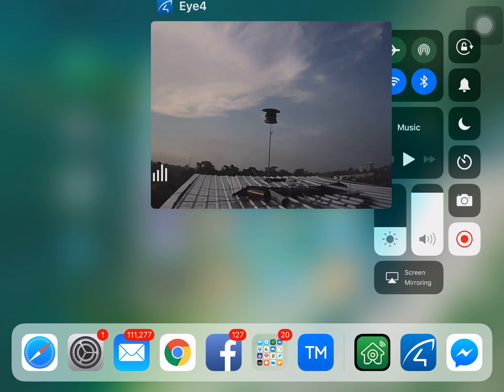ROUND 4 - EEJIBAN by Lawrence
ROUND 4 Battle - Pajero 999 vs Eejiban

challenge no1 Dragon Hole
Location thailand